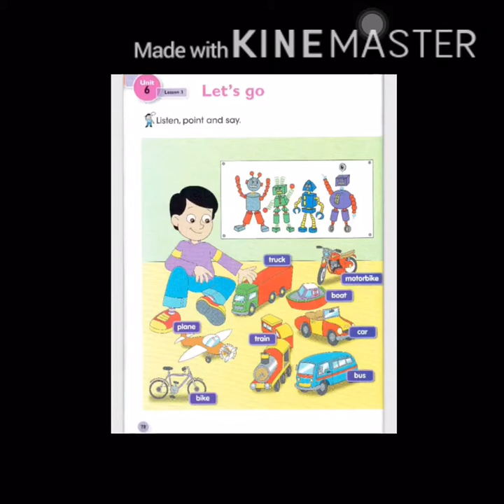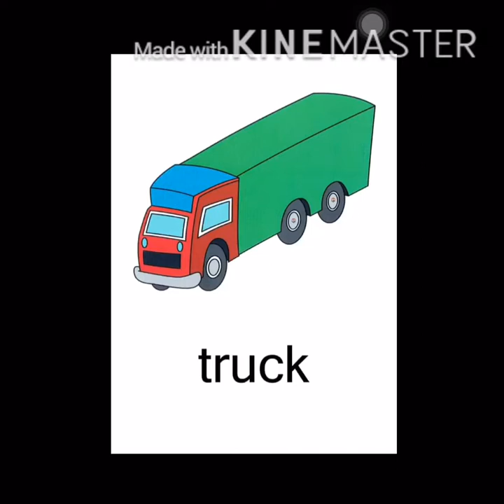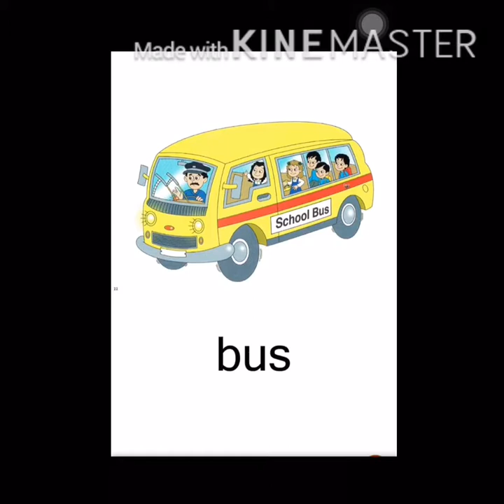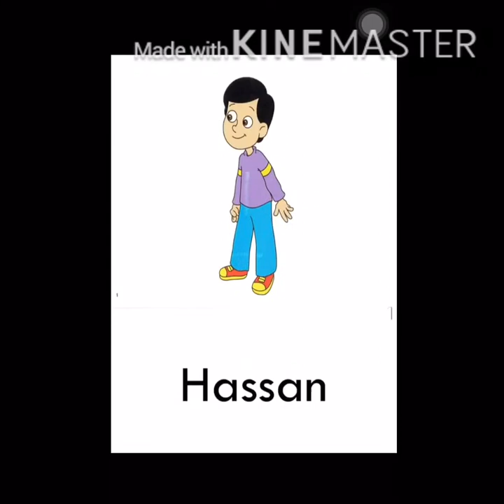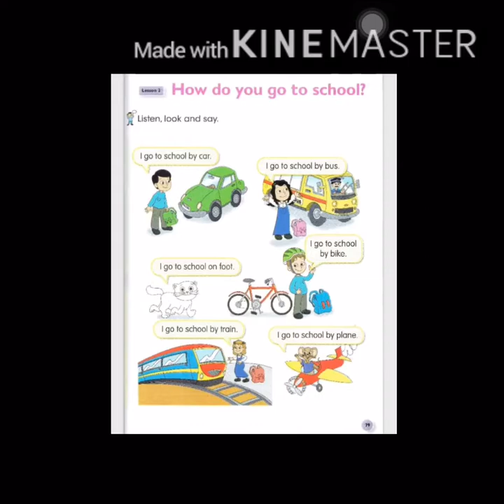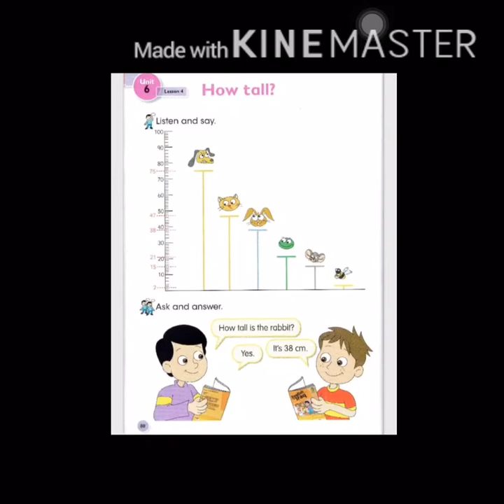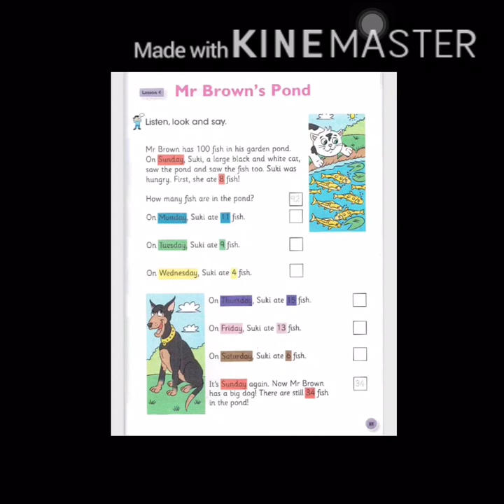درس اللغه الانكليزيه/الصف الثالث/Unit 6 ,lesson 3 ,4/الست مروة عبدالزهرة